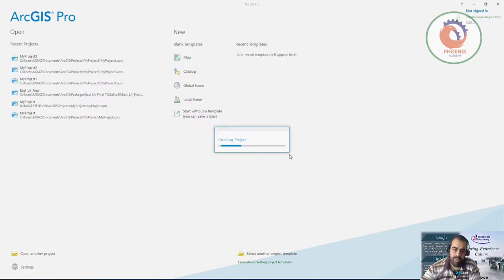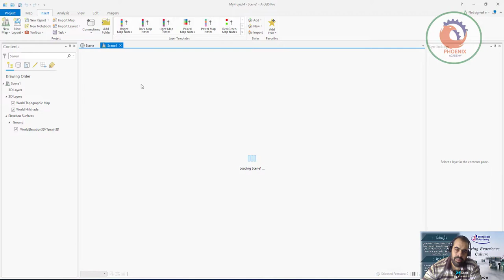ArcGis pro الواجهه